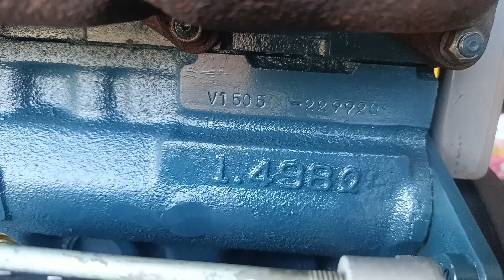Kubota v1505 32ps tua 3600pr LH 0913.948.706.0913.719.579